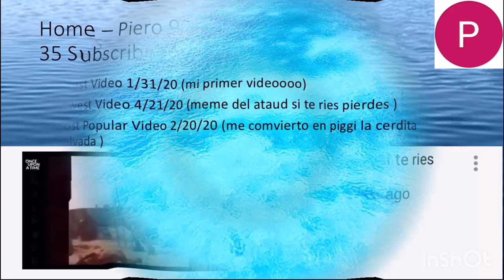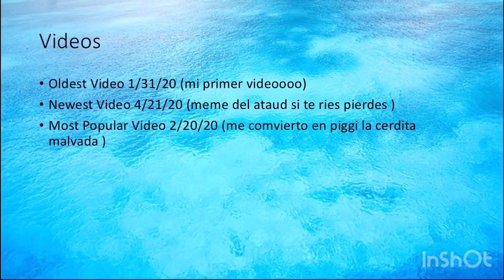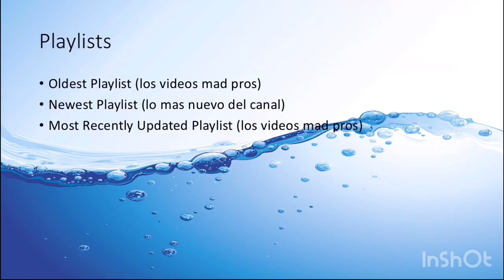Call Of Duty Mobile #13